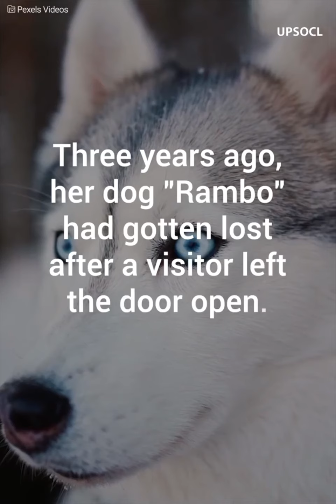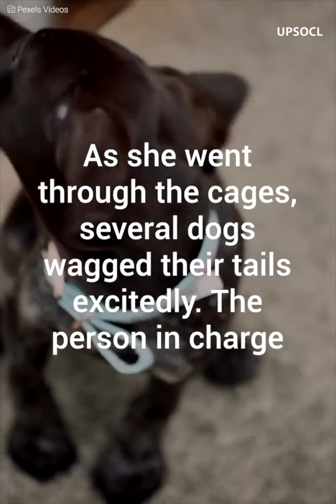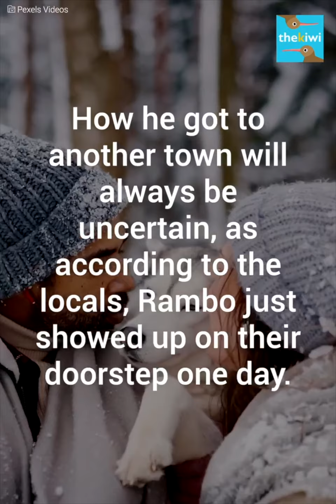The most beautiful reunion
She cried for years after losing her beloved dog, and when she finally decided to adopt a new one, a miracle happened.